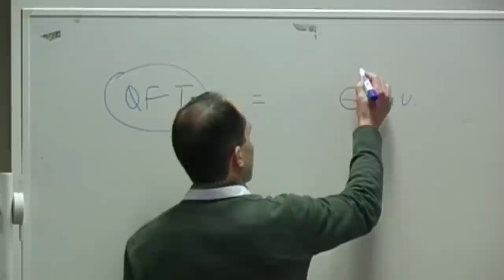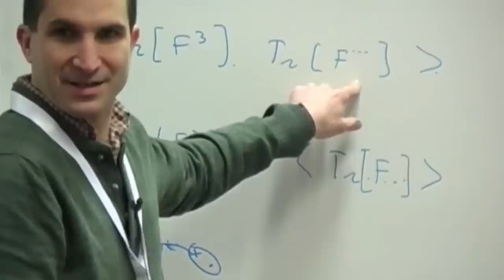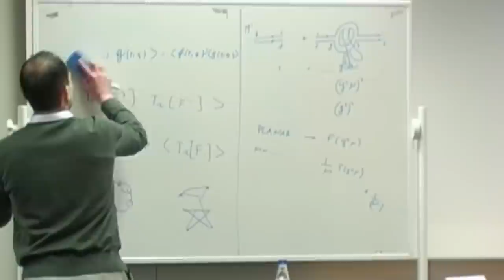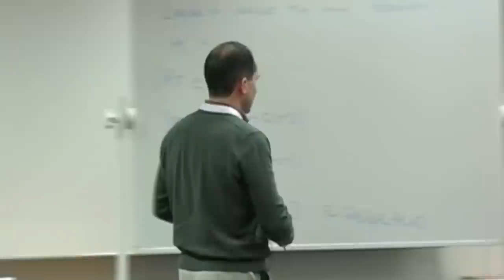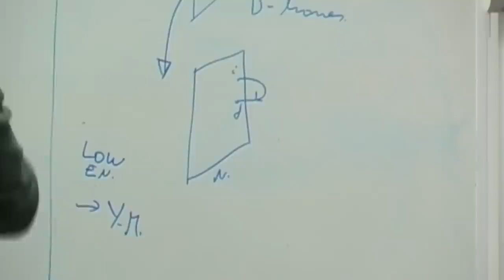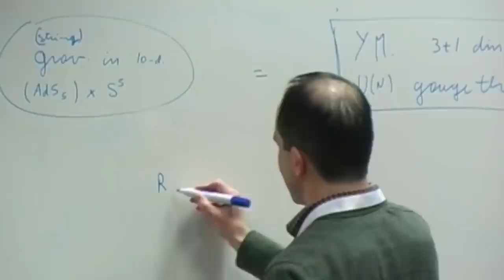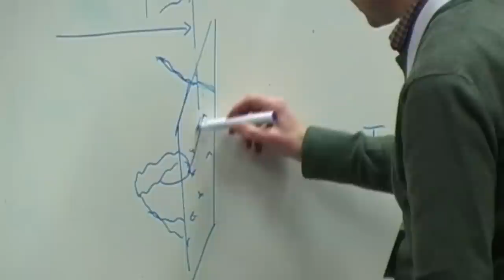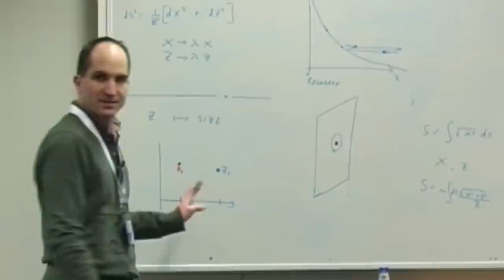Physics@FOM Veldhoven 2012, Juan Maldacena, Master class I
Physics@FOM Veldhoven 2012, Juan Maldacena, Master class I 'Introduction to the gauge/gravity duality'

We introduce the duality between quantum gravity in spacetimes with boundaries and quantum field theories on the boundary. We describe the arguments leading to the relationship and the dictionary between computations on the two sides. No string theory background is required.

The Foundation for Fundamental Research on Matter (FOM) promotes, co-ordinates and finances fundamental physics research in the Netherlands. Physics@FOM Veldhoven is a large conference that takes place each year in January. It provides a topical overview of Dutch physics research.